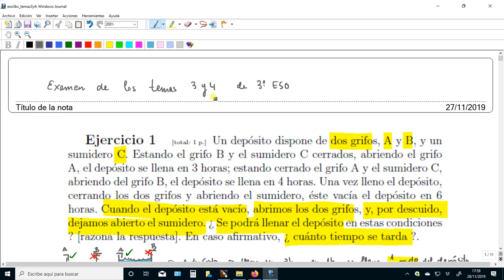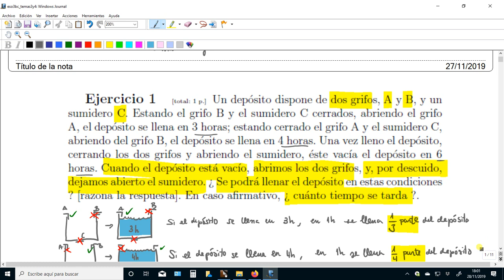Examen de los temas 3 y 4 ( 3.º ESO ), ejercicio 1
Ejercicios 1 y 2 - resueltos y comentados - de los temas 3 (Sucesiones) y 4 (Proporcionalidad)